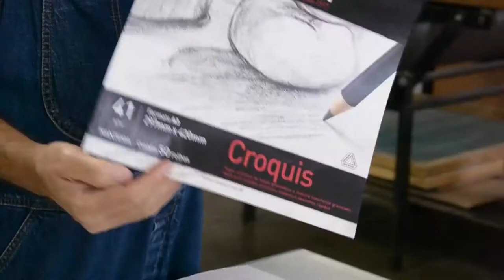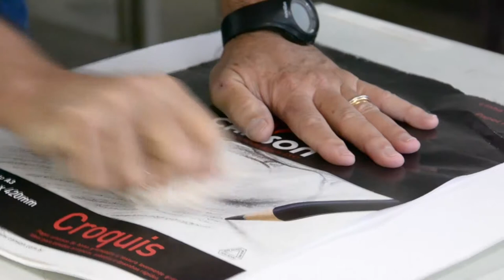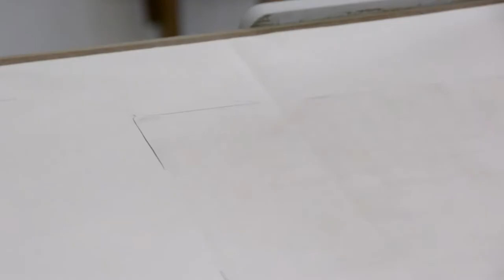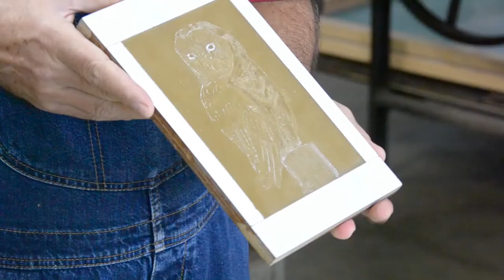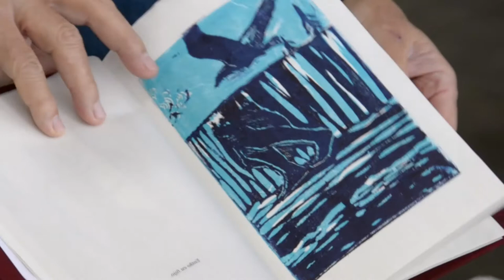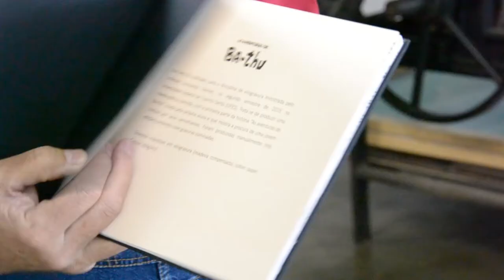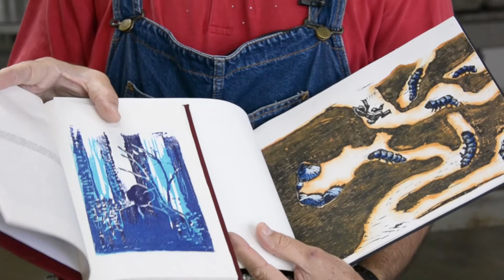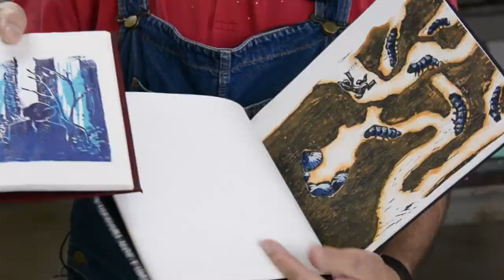Gravura em Relevo Parte V - Gravuras (Prof. Fernando Gómez Alvarez) - Artes Visuais EaD/UFES